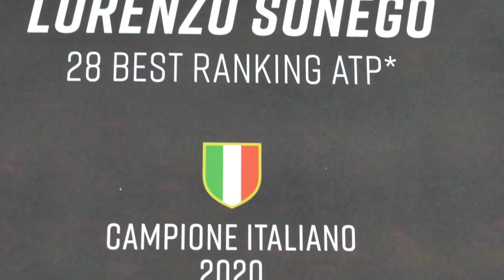Sonego: "Raggiungere le Finals a Torino è il mio sogno"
In occasione del rinnovo tra Lorenzo Sonego e Mizuno, abbiamo incontrato il campione torinese per una chiacchierata a 360 gradi. Si parla del rapporto con coach Arbino, del felice momento del tennis italiano, degli obiettivi di stagione e sul Toro dice che...